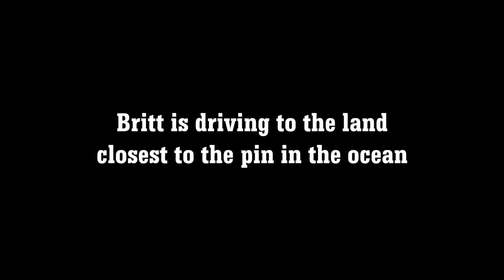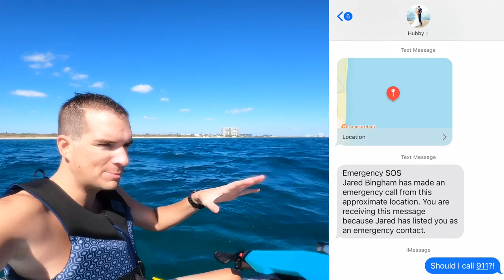🚨 SCARY SOS EMERGENCY 911 CALL! STRANDED IN THE OCEAN 😱SCARED WIFE CALLING 911 SOS IPHONE MESSAGE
Britt quickly dialed 911 after receiving this SCARY SOS EMERGENCY message from Jared's iPhone, showing him STRANDED IN THE OCEAN! His SCARED wife calling 911 is heart wrenching to watch in this EMERGENCY 911 CALL!

🛴 Britt's Scooter
🛴 Jared's Scooter